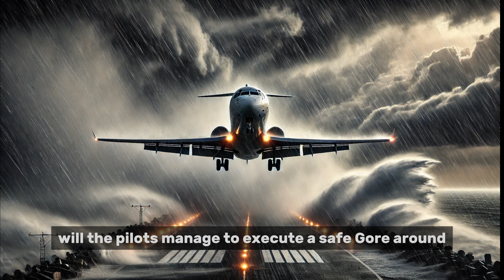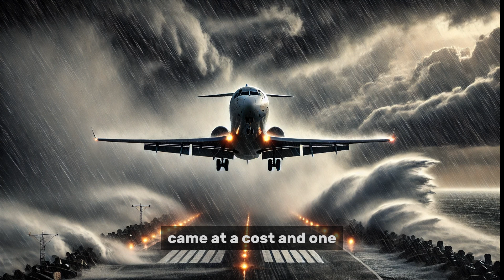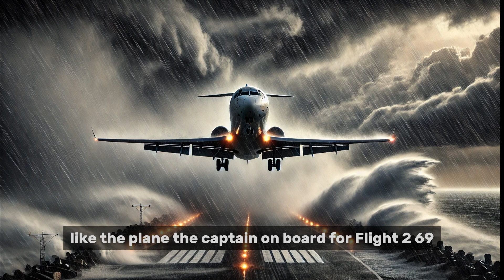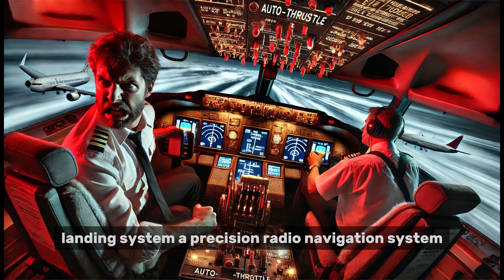Flight 269's Deadly Go-Around: Tragic Crash in Phuket!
aviation planecrashes airoplaneIn this gripping episode, we unravel the tragic story of One-Two-Go Airlines Flight 269, a routine flight from Bangkok to Phuket that ended in disaster on September 16th, 2007. Battling severe weather conditions, the experienced flight crew faced powerful crosswinds, torrential rain, and a dangerously offset approach to Phuket International Airport. When the situation became critical, the pilots attempted a go-around maneuver—only for catastrophe to strike.

What went wrong during the critical seconds of the go-around? Why did the auto-throttle system work against the pilots, causing the aircraft to lose speed and altitude rapidly? Our detailed investigation dives into the crucial missteps, human errors, and systemic issues within One-Two-Go Airlines that contributed to this devastating crash.

Key takeaways from this video include:

The impact of fatigue and inadequate training on flight safety.
How critical mistakes in cockpit procedures can lead to disaster.
The role of severe weather and wind shear in destabilizing aircraft approaches.
The lasting impact of this crash on aviation safety regulations.
If you're passionate about aviation safety and want to learn from real-world incidents, don't forget to like, subscribe, and hit the notification bell to stay updated on all our latest crash investigations. Your support helps us bring more in-depth analyses of aviation accidents to this channel!